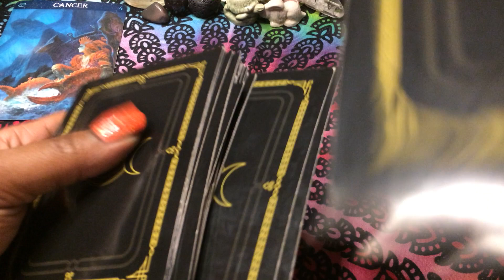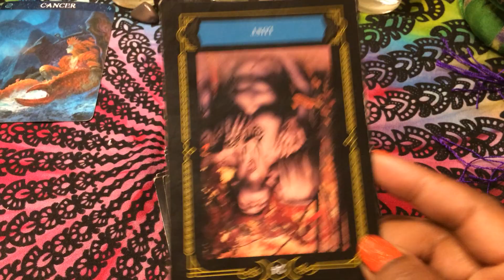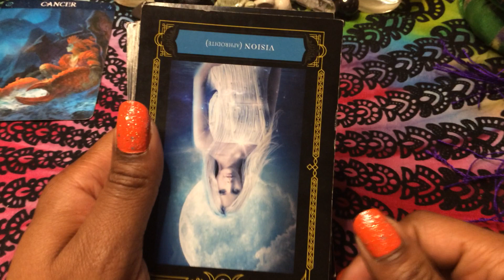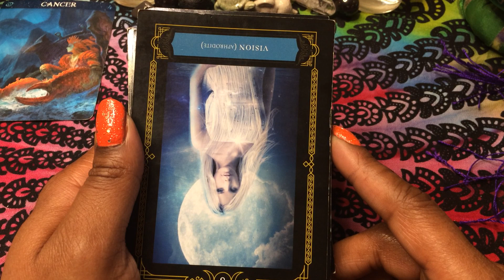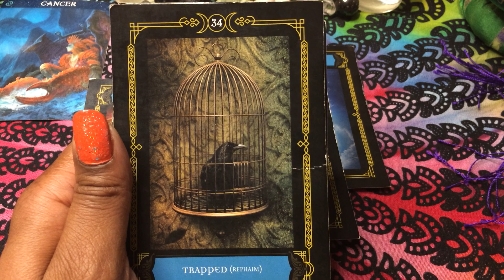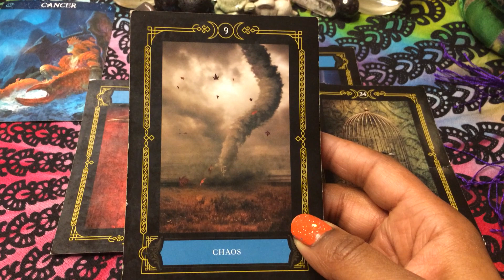🦋 Cancer ♋️, I know I'm married, BUTT 4/4-11 (Timeless)